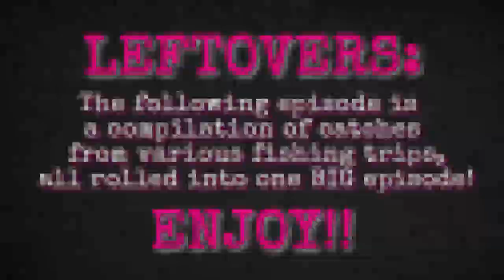Winter BREAMS + LEATHERJACKETS (LEFTOVERS #6)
~ LEFTOVERS: EPISODE 06 ~

- Leftovers is a series of fishing trips compiled into episodes!!

- In this episode you'll The family go out for a fish at WOODVILLE bay where we Catch MULTIPLE WINTER BREAMS!.. PLUS later on, DAN gets on to some LEATHERJACKETS at DUNALLEY!!. ENJOY!!!

+ Feel free to follow us on Fishbrain